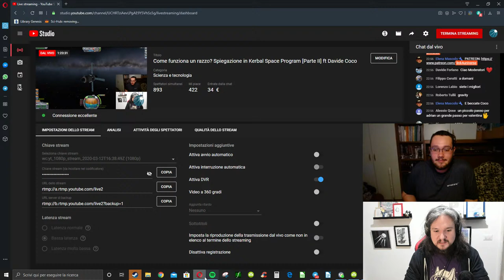Come funziona un razzo? Spiegazione in Kerbal Space Program [Parte II] ft Davide Coco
In inglese, per dire che qualcosa è molto difficile, spesso viene usata l'espressione "rocket science"! A buona ragione perché far funzionare razzi è tra le cose più complicate che abbiamo mai fatto come umani. In questa serie di video però, cerchiamo di capirci qualcosa in modo semplice semplice, insieme all'ingegnere aerospaziale Davide Coco, usando un gioco e simulatore chiamato Kerbal Space Program!
Ci saranno molti razzi, esplosioni, divertimento e, speriamo, nuove informazioni per tutti.